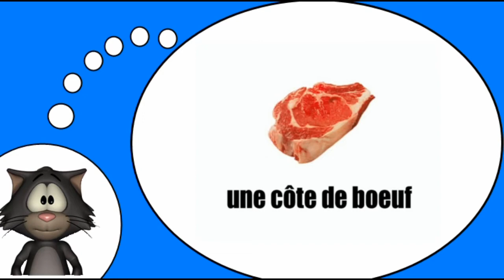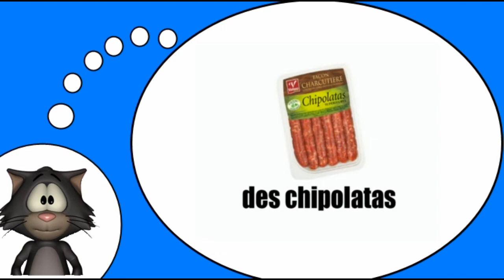J'apprends à lire le français I La viande